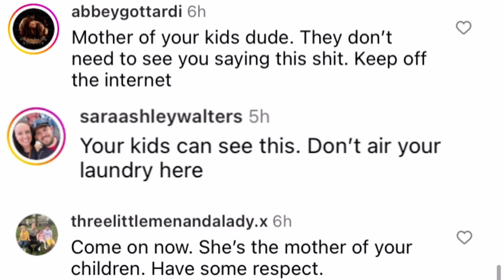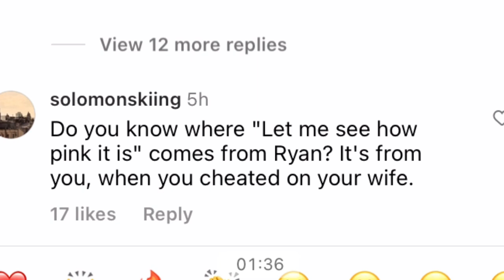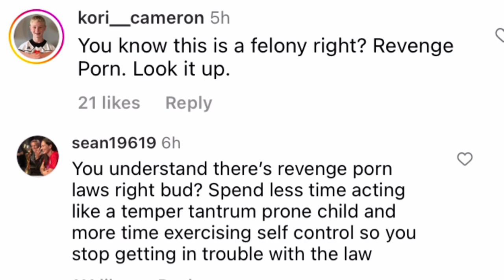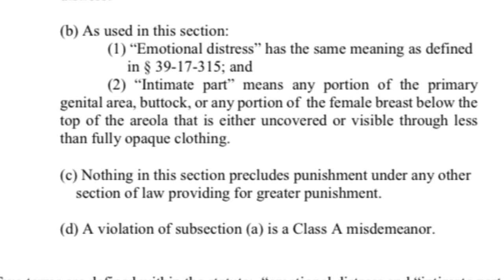Ryan Edwards Publicly Calls Mackenzie Out For Cheating Again! This Time Posting Topless Photo Of Her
Send Friend Mail to:
Elle Bee

Source of information:
E:News
Radar Online
The Ashley Reality Roundup
The Sun